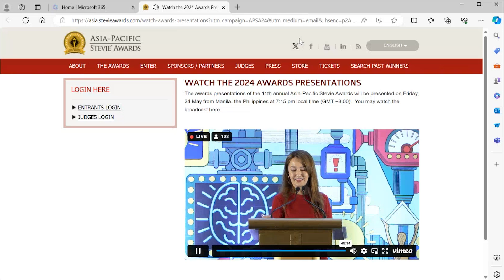The Stevie Awards 2024